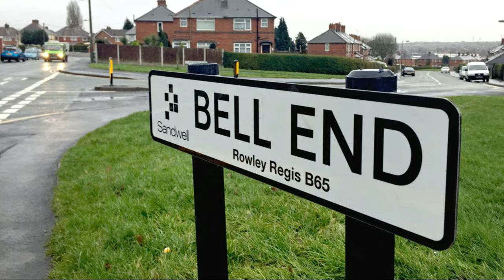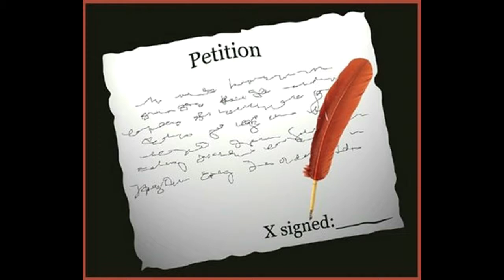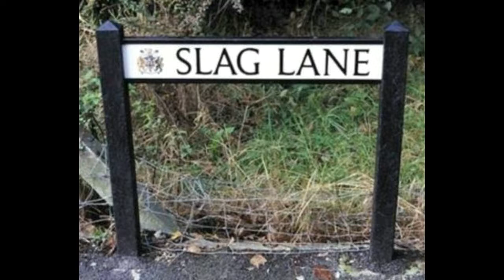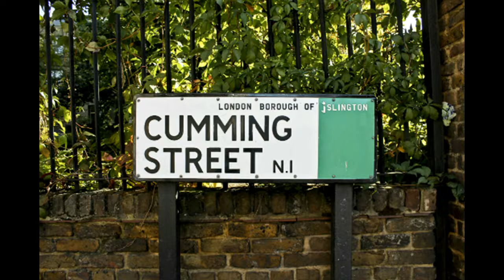The Paul Innocent Channel Episode 129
This week, in his usual "comical" fashion, Paul gives us some real life "wierd" news.